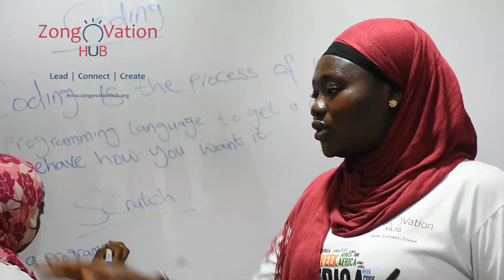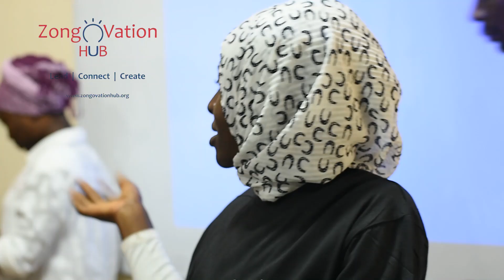Kids from Darul Hijra Islamic School Writing Their First Line of Coding!